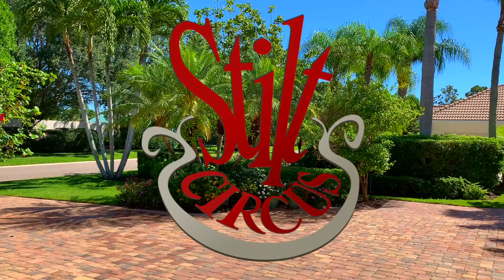Panhandle South Plains Fair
This video is about Panhandle South Plains Fair